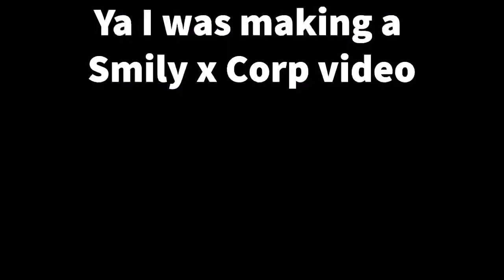Boss Likes to Go Through Doors/Smiling x Corp Glitch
Yea I told it is new glitch in the thumbnail.but I seriously don’t know if it is new glitch lol also Happy Red Balloon